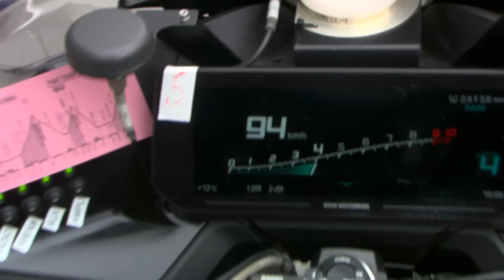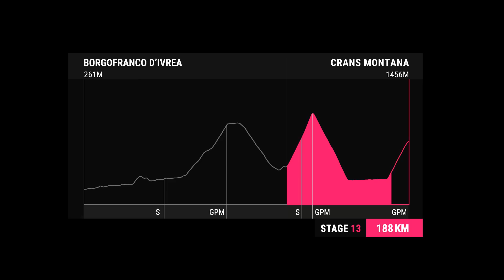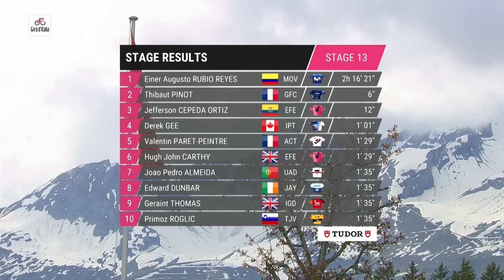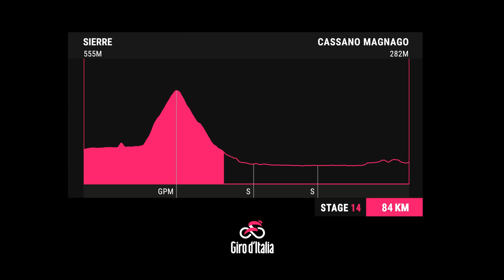Giro D'Italia 2023 Résumé - Étape 13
La 13e étape du Giro d'Italia, qui se dirige vers la Suisse, est une journée massive en montagne. La première étape est le Col du Grand-Saint-Bernard (34 km à 5,5%) - le Cima Coppi de la course à 2469 m d'altitude - suivi de la Croix de Coeur (15,4 km à 8,8%) et de l'ascension finale jusqu'à la ligne de Crans Montana (13,1 km à 7,2%).

Photos:
© Velo Collection (TDW)

GCN+ est la nouvelle plateforme par excellence pour regarder les courses les plus insolites dans le monde entier, les grands moments, les programmes exclusifs et les documentaires* que vous pouvez regarder en live + sans publicité + à la demande + toute l’année. Plus d'infos